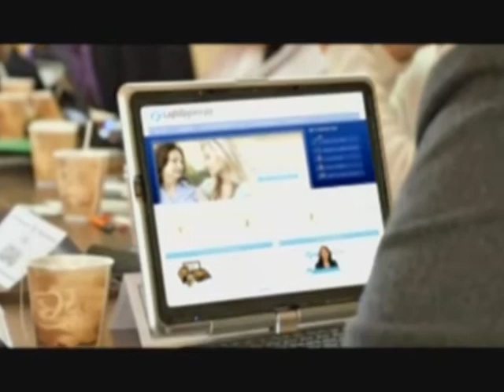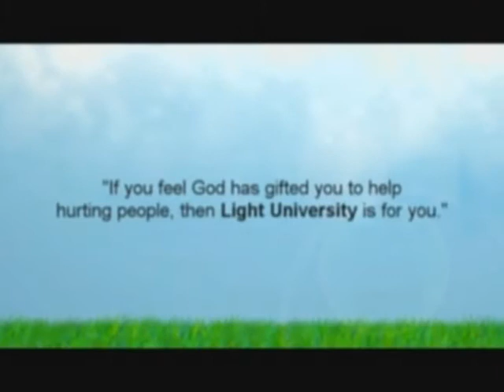Online Christian Counseling Courses | Light University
Light University (the educational division of the 50,000-member American Association of Christian Counselors) offers expert online training and continuing education for individuals who have a desire to increase their knowledge and skills in Christian Counseling as well as other areas of ministry.